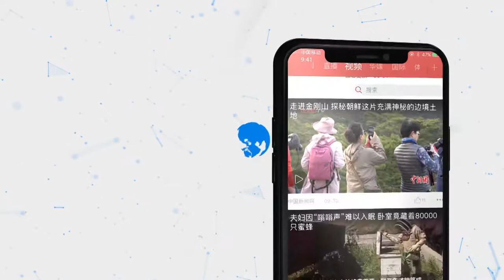第18届世界中学生运动会倒计时启动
10月19日晚， 第18届世界中学生运动会倒计时启动仪式在福建晋江举行。当晚，该赛事的10位形象大使正式与公众见面。
        据了解，第18届世界中学生运动会将于2020年10月18日至23日在晋江举行，比赛共设田径、游泳、竞技体操、足球、篮球、跆拳道等18个大项、约220个小项。届时，来自全球约100个国家和地区的数千名运动员、教练员等预计将齐聚晋江，共享盛会。